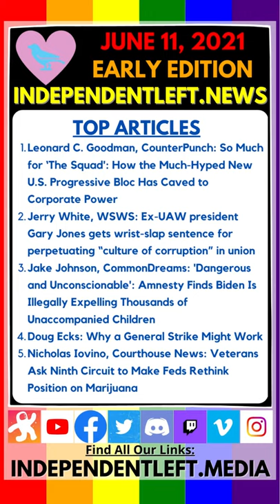IndependentLeft.news - 6/11 Early Edition Top Stories & Videos 9:16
So many important stories in the early Friday, 6/11 IndependentLeft.News - It’s your #1 source for ALL the best content on the political left in ONE place, free from corporate advertiser influence! The perspectives corporate media doesn't want you to hear.

Top Headlines:
🌈  Leonard C. Goodman, CounterPunch: So Much for ‘The Squad': How the Much-Hyped New U.S. Progressive Bloc Has Caved to Corporate Power
🌈  Jerry White, WSWS: Ex-UAW president Gary Jones gets wrist-slap sentence for perpetuating “culture of corruption” in union
🌈  Jake Johnson, CommonDreams: 'Dangerous and Unconscionable': Amnesty Finds Biden Is Illegally Expelling Thousands of Unaccompanied Children
🌈  Doug Ecks: Why a General Strike Might Work
🌈  Nicholas Iovino, Courthouse News: Veterans Ask Ninth Circuit to Make Feds Rethink Position on Marijuana

Top Videos:
🌈  Jenn Dize, Status Coup News: Ilhan Omar SLAMMED by Lying Dems for Israel, US War Crimes Question (12:45)
🌈  Backyard Politix: City Counselor Hostile Towards Pride Flag (5:53)
🌈  Hard Lens Media: The Great Housing Scoop, as Lainie Predicted (12:28)
🌈  Graham Elwood: Live With Rosie Tran Talking El Salvador & Bitcoin 6/10/21 (1:58:02)
🌈  Katie Halper: Andrew Yang, Andrew Cuomo, Freeze The Rent With Ross Barkan, Ava Farkas & New Yorker Sam (3:24:40)